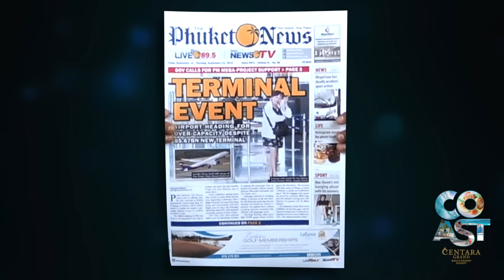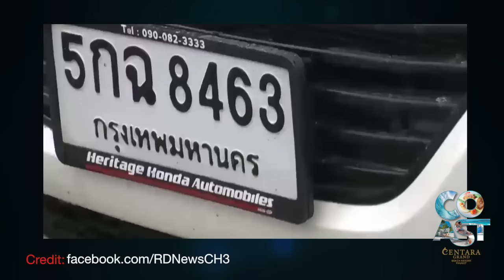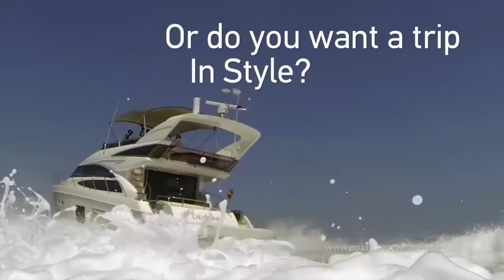Int’l terminal opens at Phuket airport, football fight drama, mosquito jail? || September 16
PHUKET XTRA - SEPTEMBER 16

 New terminal finally open! Football fight drama, jail for mosquito homeowners, kratom bust on Phuket bus, and 60M Baht condo raid.